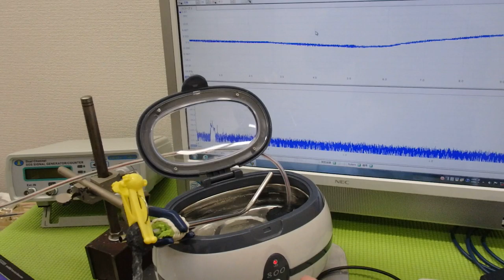メガヘルツの超音波発振制御プローブを利用した実験動画 ultrasonic-labo